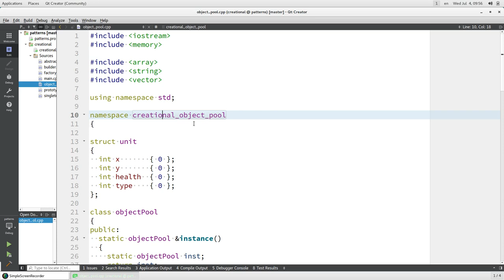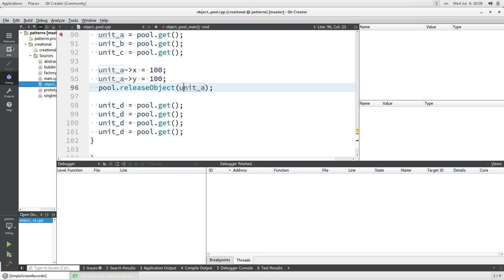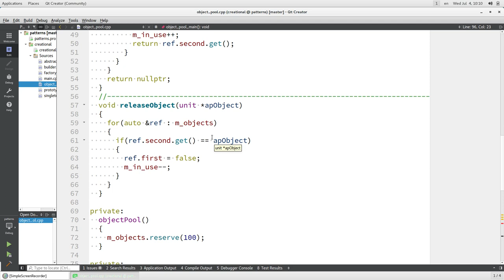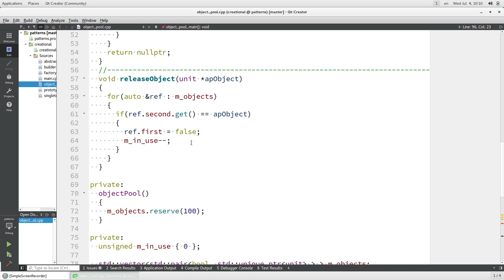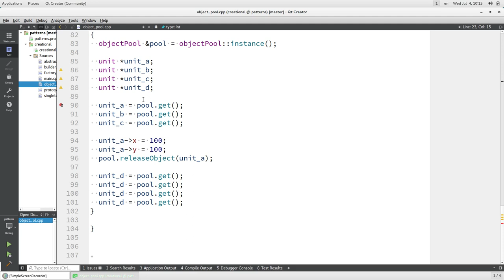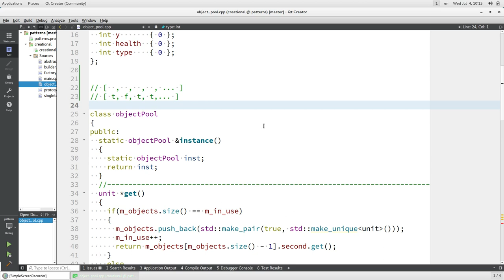Порождающий паттерн. Пул объектов(Object Pool)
WebMoney
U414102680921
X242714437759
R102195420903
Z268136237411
Большое спасибо за помощь.